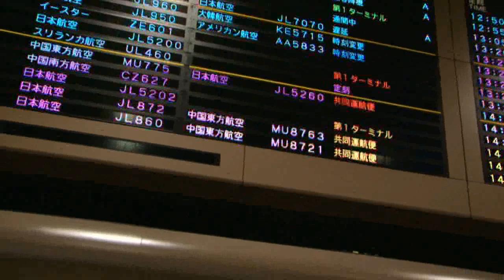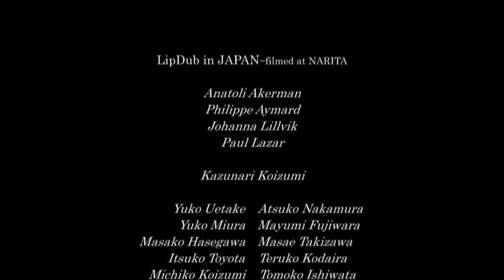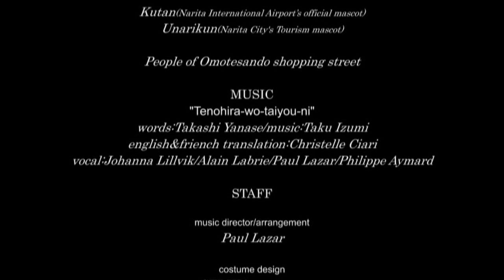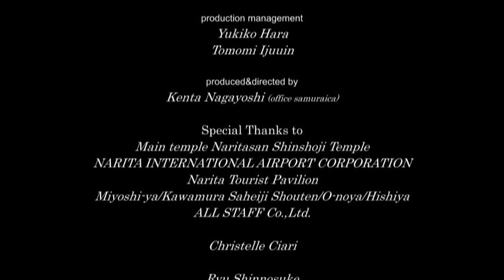LipDub in JAPAN ～filmed at NARITA～